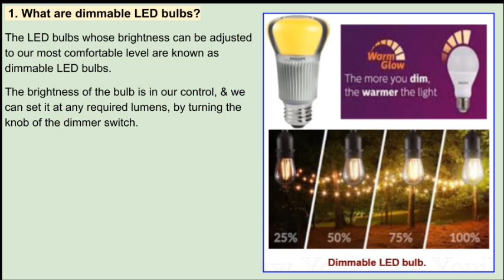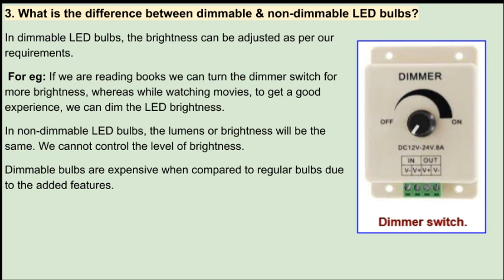What are dimmable LED bulbs?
Here, all about dimmable LED lights are discussed.